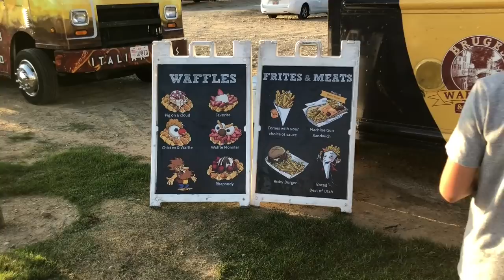UNSEEN MOMENTS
UNSEEN MOMENTS (we usually wouldn't record)

We wanted to be super transparent this vlog...we tried to include ALL the moments...especially the ones we usually cut.  Let us know what you think.

We are the Dashleys and we're so excited to share our family vlog with you. We are a young family from Utah, we vlog 5 days a week!

SHOP THIS VLOG:

Sony a6500
Canon 5D Mark III
Canon 5D mark IV
Canon 24-105 f4 lens
Sigma 50mm Art lens
Rode Videomic Pro
Joby GorillaPod
Manfrotto Video Tripod
Genaray LED Light
Edited with: 27" 5K iMac

the super nice folks at June and January gave us a special link for all our subscribers!